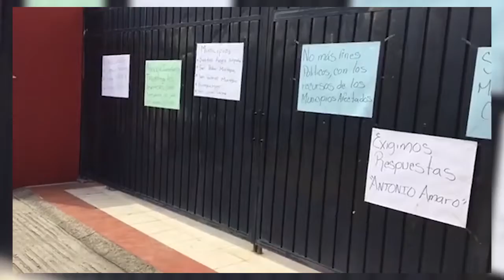Municipios de la costa afectados por desastres, denuncian desvíos de apoyos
🔹 Autoridades de los municipios de Santos Reyes Nopala, San Pedro Mixtepec, San Gabriel Mixtepec, Huaxpaltepec y San Juan Lachao pertenecientes a la región de la Costa que han sido afectados por desastres naturales en fechas pasadas, se manifestaron en las instalaciones de la Coordinadora Estatal de Protección Civil (CEPCO), pues señalan que no han sido apoyados por la institución.